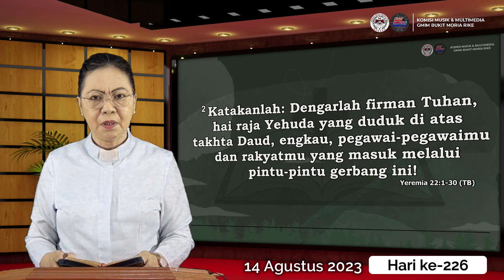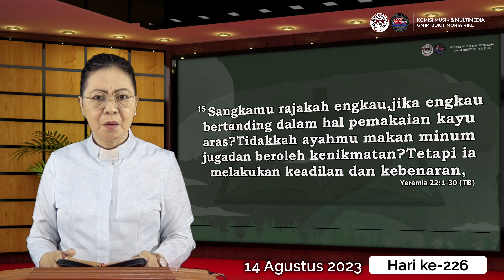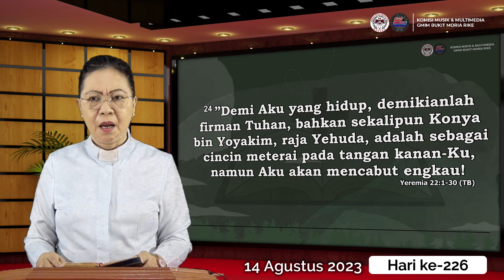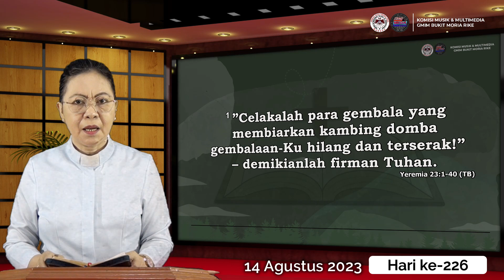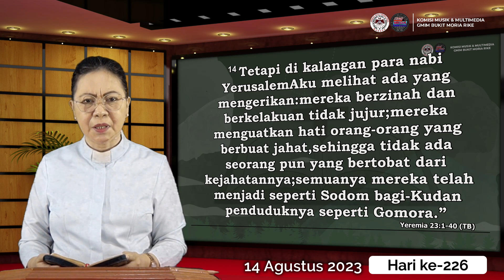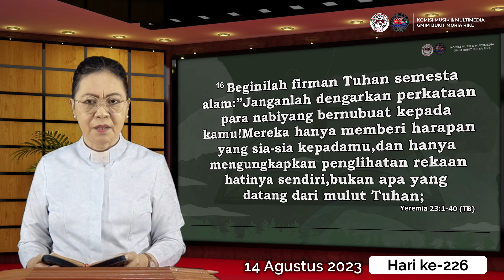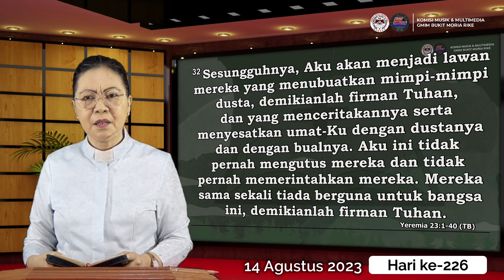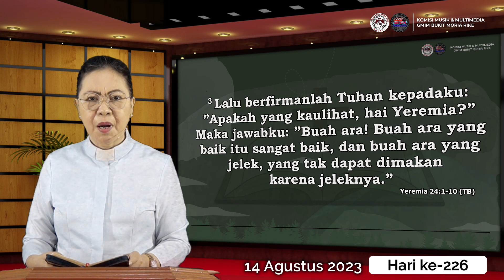Hari ke-226 | Gerakan Membaca Alkitab | Yeremia 22 - 24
14 Agustus 2023
Pembacaan Alkitab : Yeremia 22 - 24
Pembaca Alkitab: Pdt. Cerly Esau-Kondoj, S.Th

Selamat beribadah..